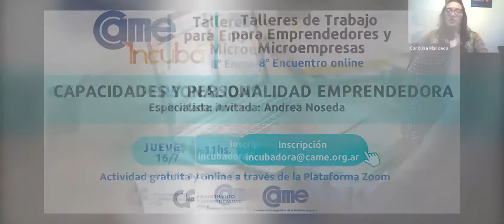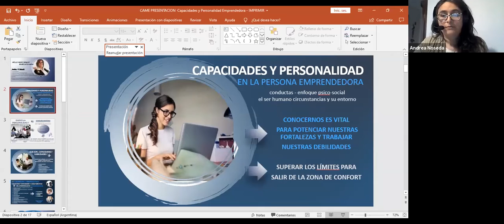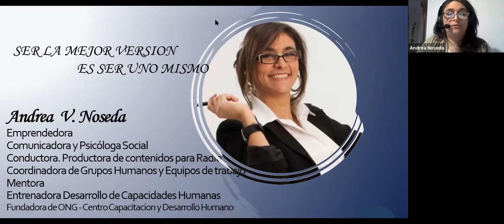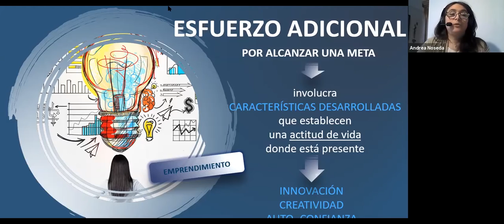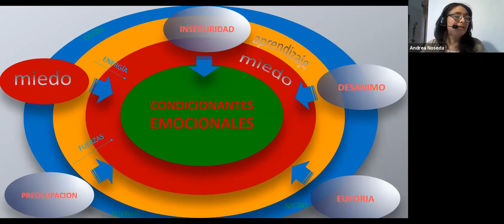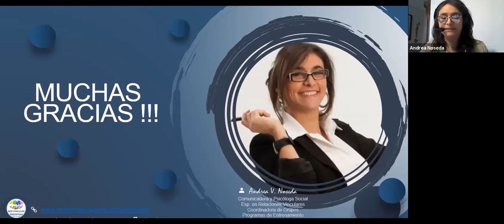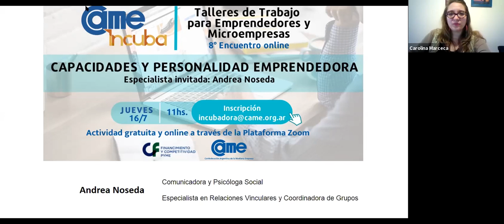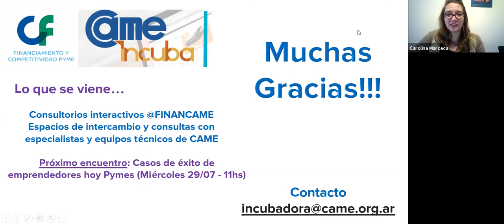Talleres de Trabajo para Emprendedores y Microempresas - 8° Encuentro online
Capacidades y personalidad emprendedora
Especialista invitada: Andrea Noseda